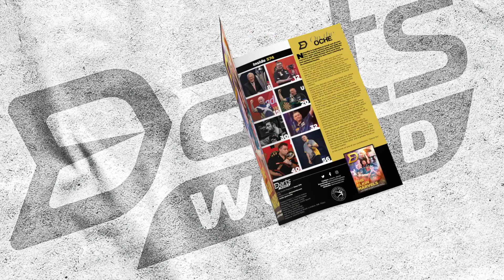Darts World Magazine (Issue 574)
A sneak peak at the latest issue of our venerable publication.
Exclusive feature interviews: Glen Durrant, Luke Humphries, John Part and Kevin Painter.

Columnists: Russ Bray, Devon Petersen, Colin Osborne, Nigel Pearson John Fowler & more.

Supercoach: Steve Feeney

Writers & Contributors: Paul Woodage, JR Lott, Alex Moss, Alan Towe, The Pearly King & more

Equipment reviews from Joe Reid. Competitions & prizes from Toff London

Thanks to our partners: Winmau, Red Dragon, Toff London, Catdromeda Accounting and Quantum darts.